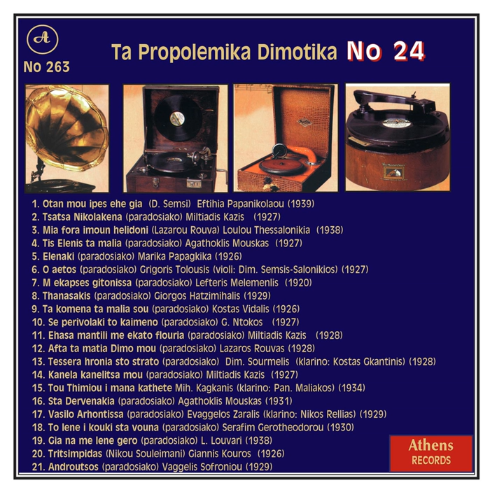Kanella kanellitsa mou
Kanella kanellitsa mou · Miltiadis Kazis

Ta Propolemika Dimotika, No. 24